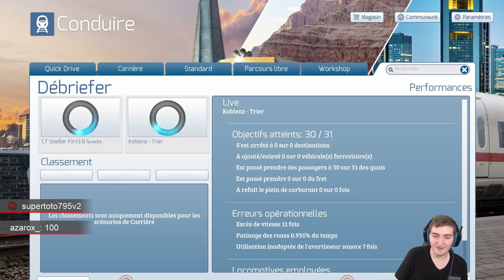Train Simulator 2019 : Mosel Valley en entier - Partie 5/5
Et voilà fin de la série sur la Mosel Valley !

A propos du jeu :

Train Simulator vous immerge complètement dans l'univers des chemins de fer et vous transporte en des lieux où vous pouvez décider quoi faire, où et quand. Frottez-vous à tout un éventail de locomotives différentes et apprenez à connaître des itinéraires sur le bout des doigts. Laissez votre imagination s'envoler en utilisant des outils performants pour créer vos propres routes et scénarios. Vous pourrez choisir d'être soit conducteur, passager ou observateur au bord des lignes. Peu importe ce que vous préférez, avec Train Simulator tout est possible.